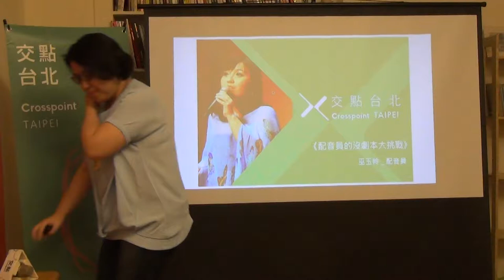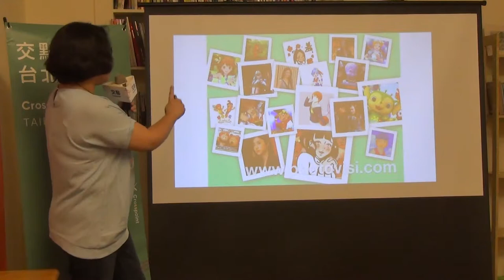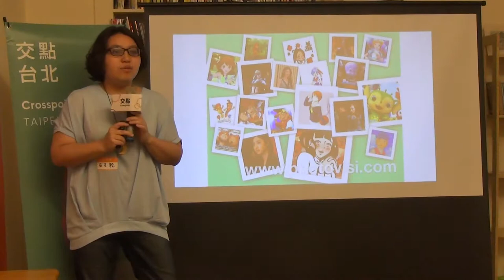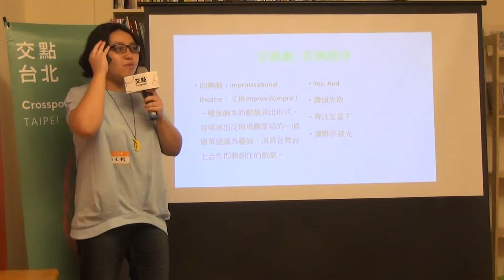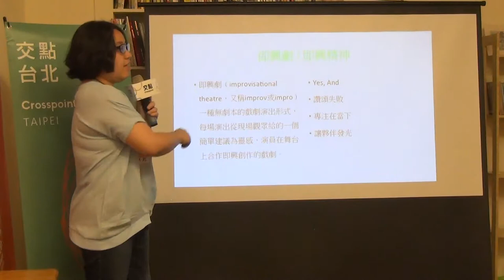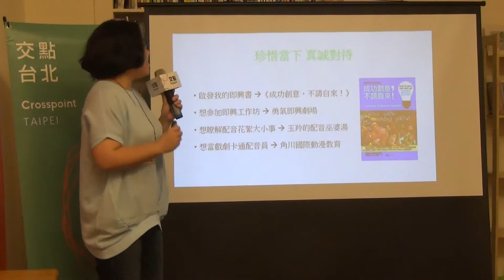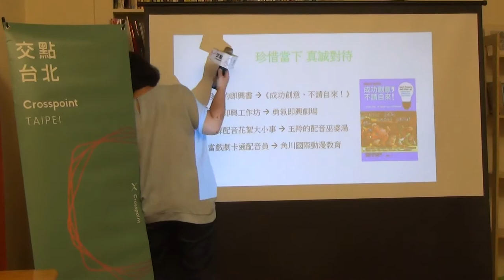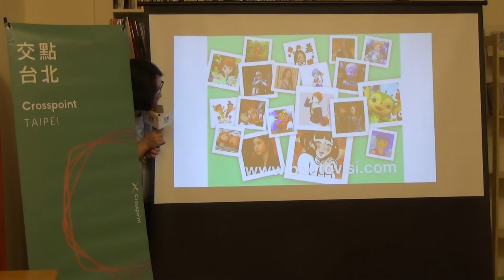巫玉羚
巫玉羚｜《配音員的沒劇本大挑戰》
我是配音員，或許你曾在LINE貼圖、動畫、韓劇、手遊，甚至博物館裡聽過我的聲音。我從小就愛聽故事說故事，也對各種故事的載體充滿了興趣。成為配音員，在幕後聲演各種是人非人的角色，經歷寫實或奇幻的旅程，投身在故事裡，就像美夢成真一樣！